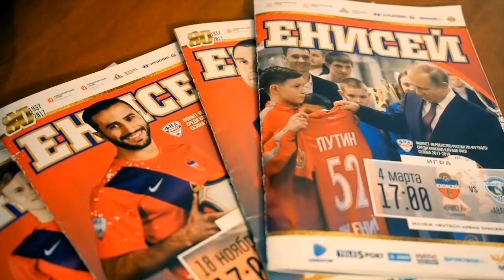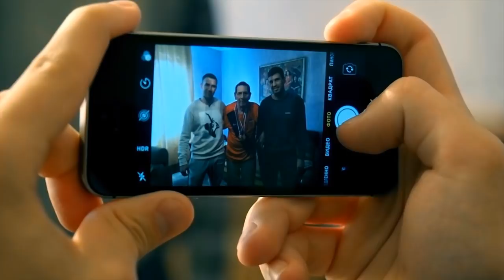Футболисты «Енисея» подарили главному болельщику команды бронзовую медаль